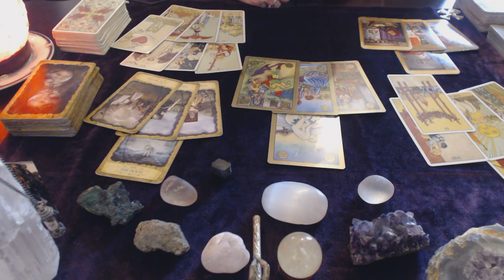Aquarius December 2018 What you don't expect